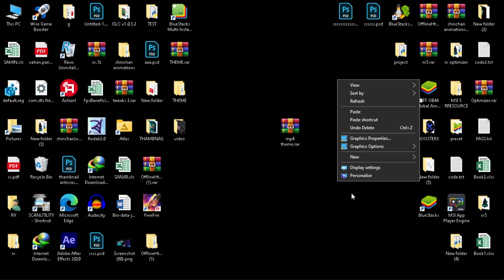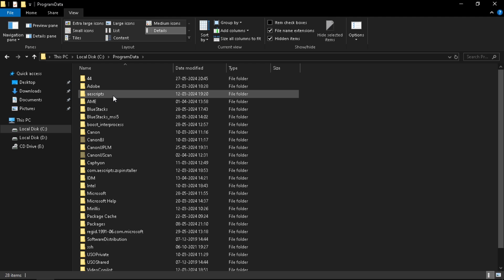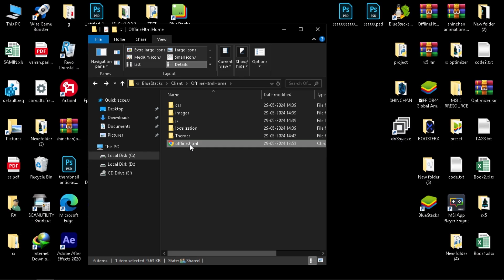BLUESTACKS 4 TOP SECRET SETTINGS ! MULTI LIVE WALLPAPER ! VIDEO WALLPAPER !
PC Specs:-
Processor: Intel(R) Pentium(R) CPU 3825U @ 1.90GHz
Processor Speed: 1900 MHz
Processor Graphics in Use: Intel(R) HD Graphics
Current Resolution: 1366 x 768
Physical Memory: 8105 MB